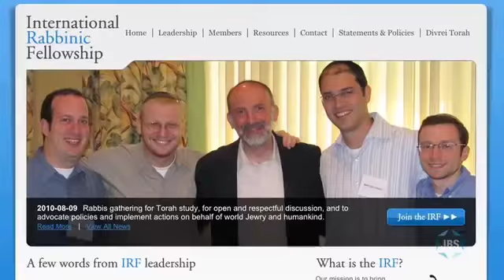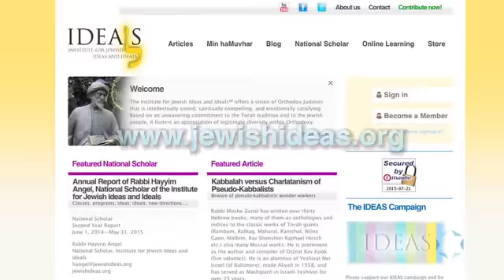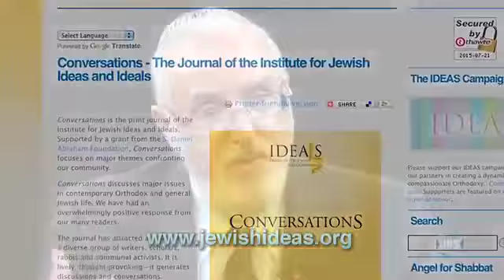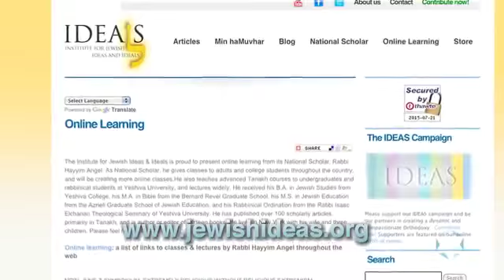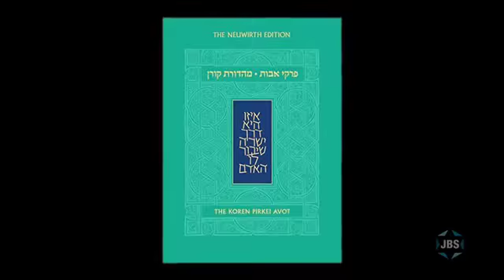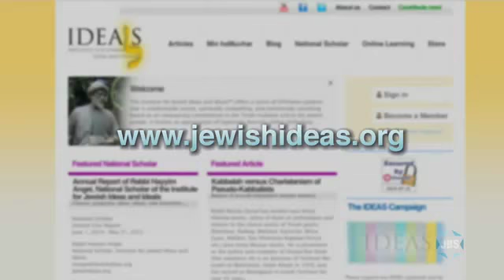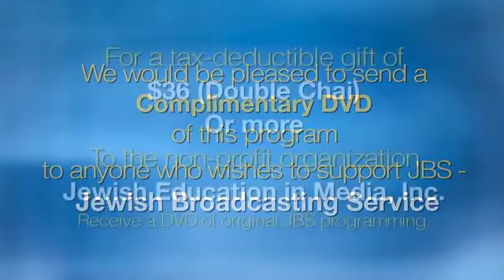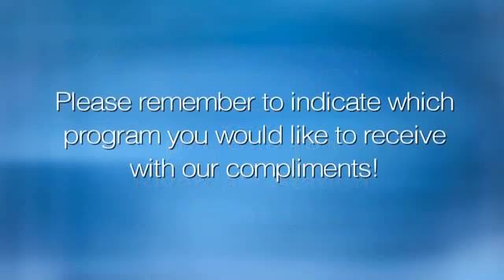L'Chayim Rabbi Marc Angel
Rabbi Marc Agnel, Rabbi Emeritus of the Spanish Portuguese Synagogue Congregation Shearith Israel in NYC and the founding Director of the Institute for Jewish Ideas and Ideals, offers his analysis of Jewish life today. L’Chayim with Mark S. Golub.